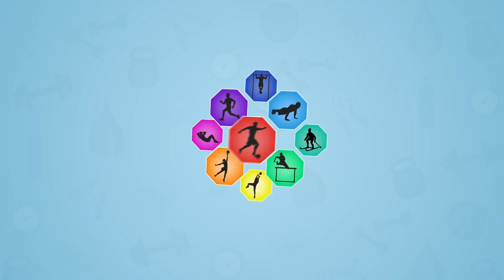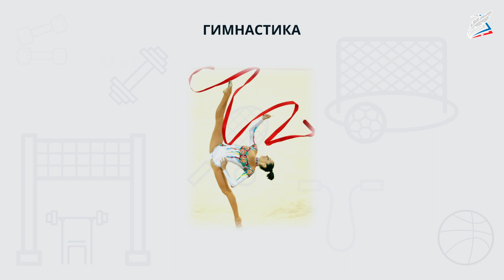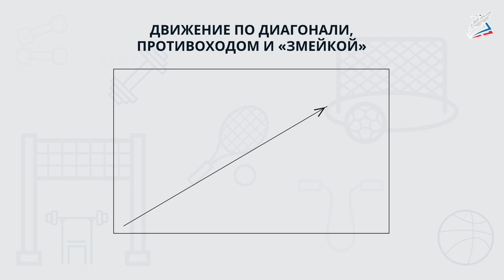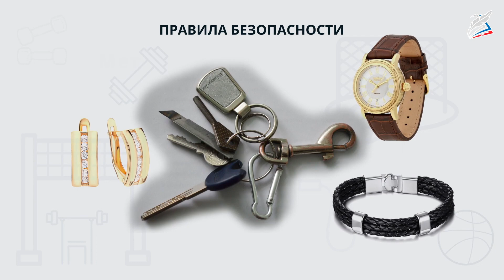Гимнастика. Комплексы упражнений по гимнастике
- Урок 20. Гимнастика. Комплексы упражнений по гимнастике

мы узнаем:
    о технике гимнастических упражнений;
мы научимся:
    выполнять разминку;
мы сможем:
    правильно кувыркаться.